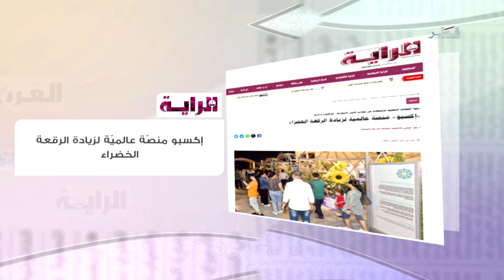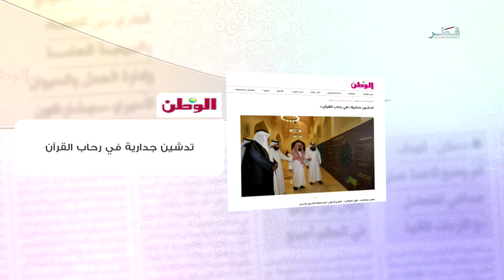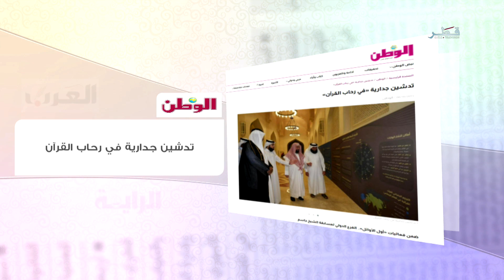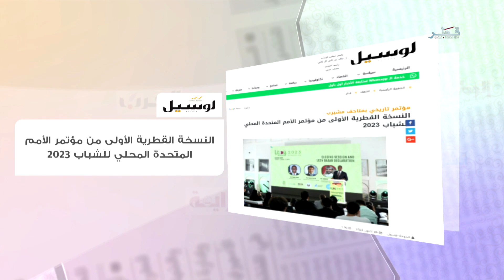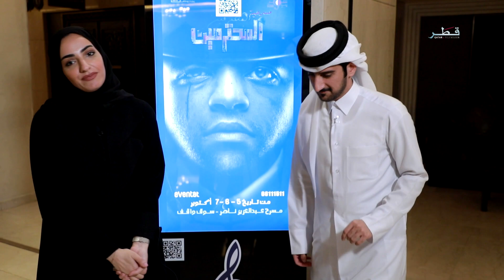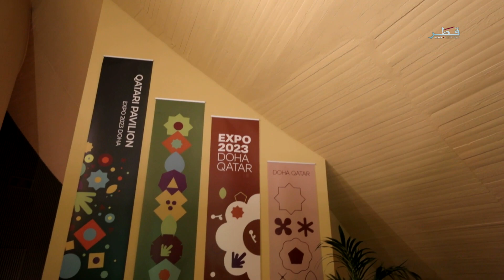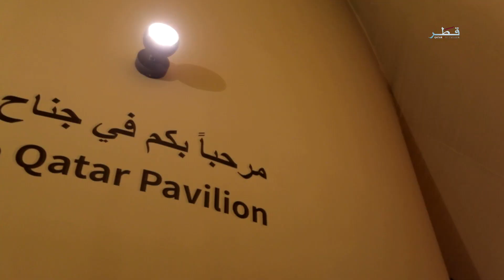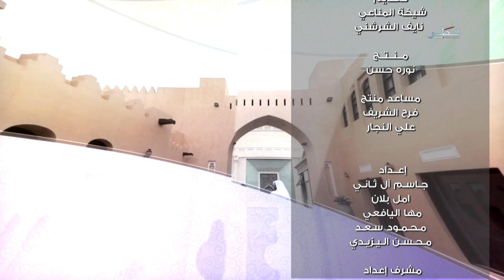في الضحى - الاحد 8/10/2023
ضيوف الحلقة :
السيدة سمية القصابي
الرحالة أسامة نعسان
السيد عبدالله الكواري